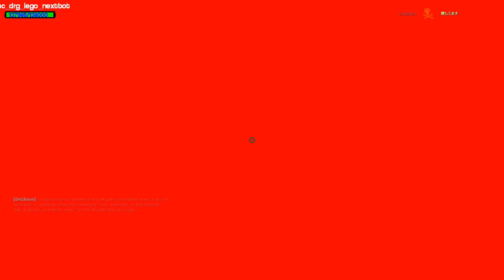⚡ ALL NEW JUMPSCARES REALISTIC VS 3D SANIC CLONES MEMES (3D MEME) NPCs in Garry's Mod Part 109